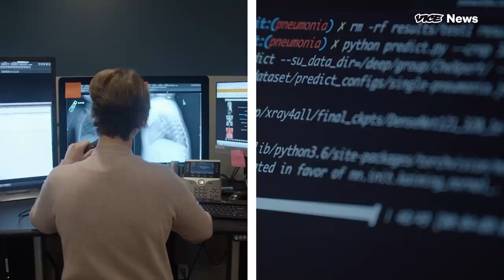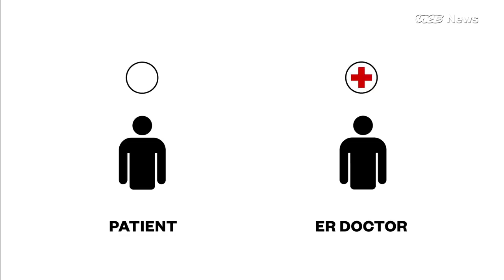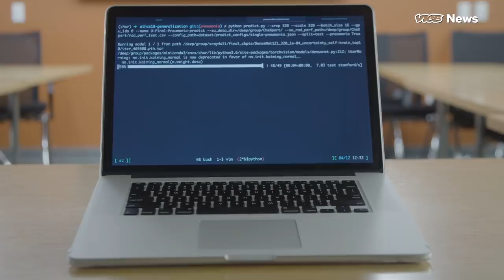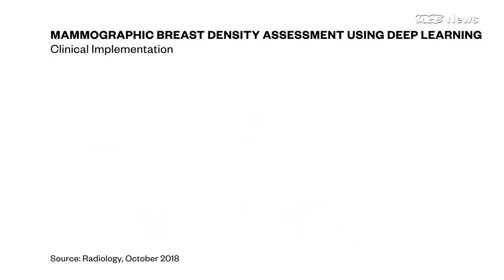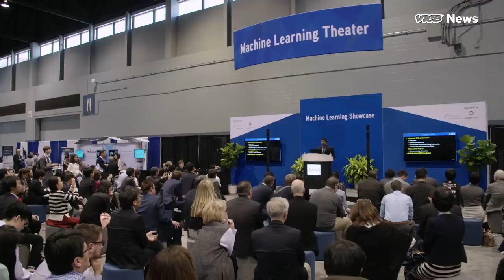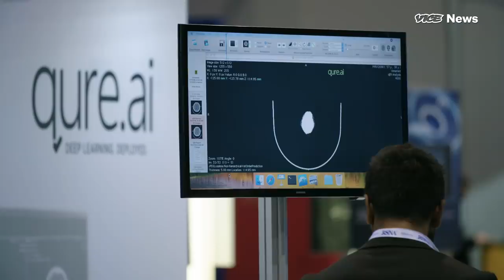This AI Is Beating Doctors At Their Own Game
When you think of fields that are being affected by automation, medicine doesn't usually come to mind. But recent developments in artificial intelligence have doctors in at least one specialization worried that algorithms are coming for their jobs.

Researchers at Stanford University are developing a model that can screen X-rays for pneumonia and other diseases, a task that’s usually done by radiologists. When tested against a panel of expert radiologists, the algorithm performed at the same level — and sometimes better than humans — in diagnosing several pathologies.

And they’re among many doctors experimenting with artificial intelligence to read medical images. VICE News spoke with radiologists working on this new technology about whether it could one day replace them.